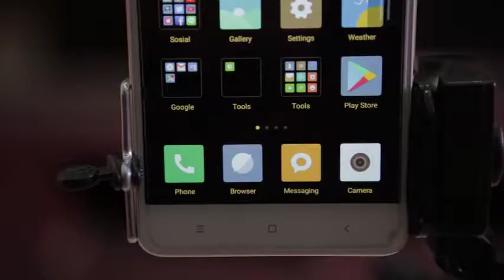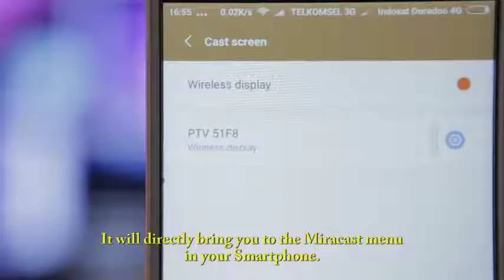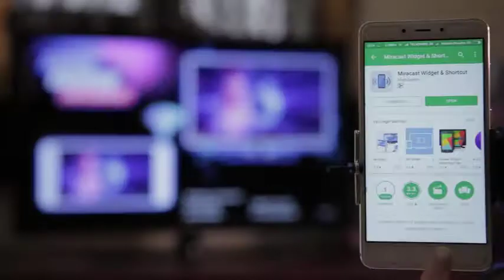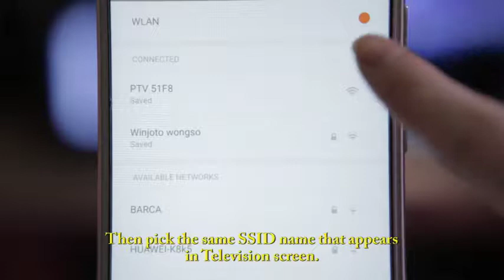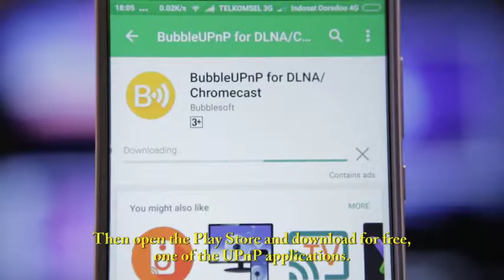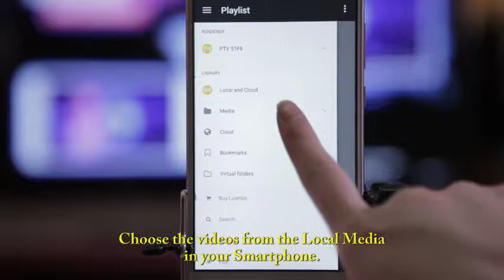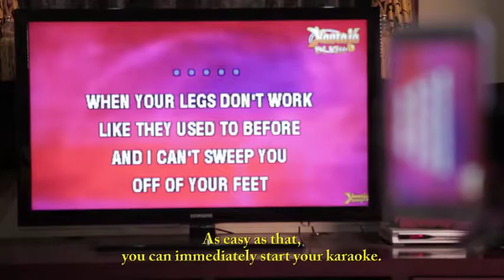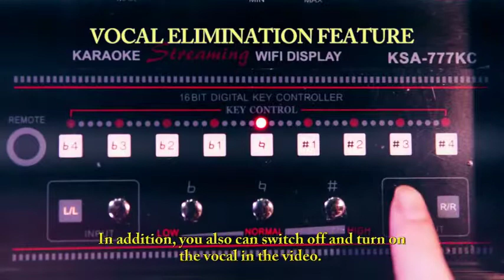Smart Amplifier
untuk user yang sudah membeli smart amplifier ini , di sarankan untuk menonton tutorial video berikut, biar tau cara koneksi dan cara penggunaanya.
bilamana kurang jelas tolong komen di bawah video ini,
bila ada yang berminat  silahkan hubungi marketing office di no berikut

Terimaksih